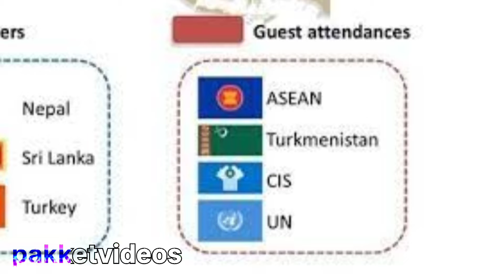SCO Summit 2022 | world watching at India 's move | Modi meets Putin | pakketvideos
Guy let discuss the sco summit at 2022
Let discuss about the members organization of sco in details
Prime Minister Narendra Modi arrived in Uzbekistan's Samarkand to attend the Shanghai Cooperation Organisation (SCO) summit, which is set to deliberate on regional security challenges, boosting trade and energy supplies among other issues. The SCO is holding its first in-person summit in Samarkand after two years.